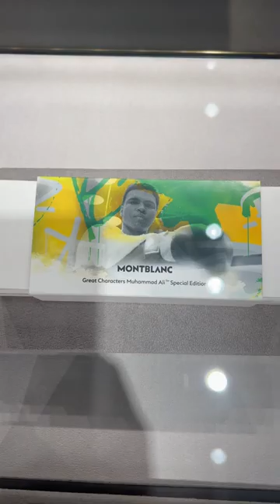😳 Almost 10K! For a pen?! 💵 Muhammad Ali x MONTBLANC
Wild! Muhammad ali pen by montblanc